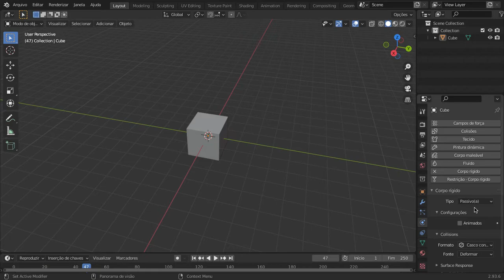Física com o Blender: Modelando a gravidade